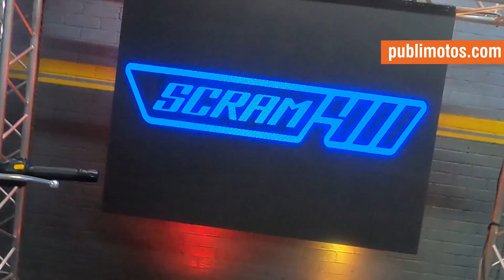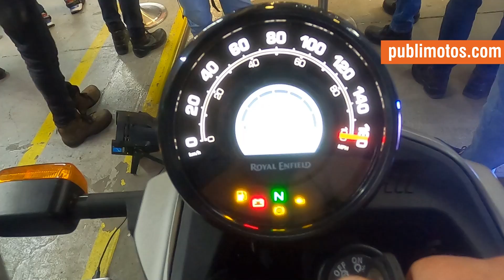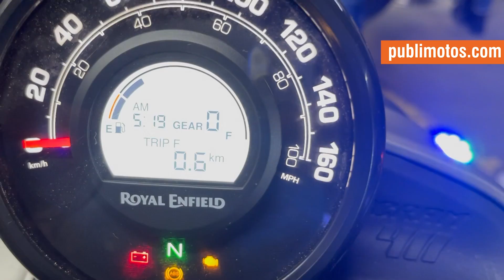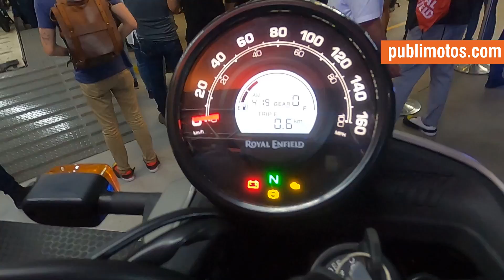Nueva Royal Enfield SCRAM 411 | ¿Que opinan del precio?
Publimotos estuvo presente en el lanzamiento de esta magnífica referencia que se presenta en su casa matriz regional en la ciudad de la eterna primavera.

Este ingreso al universo “scrambler” era esperado, muchos amantes de Royal Enfield en diferentes lugares a todo lo largo de la geografía donde tienen presencia en el mundo, hacían customizaciones buscando ese estilo en referencias como la Classic y la Himalayan.

Si piensa que la Scram es una versión mas urbana, se encuentra fuera de contexto, es mas que una multipropósito, no esta encasillada en un solo estilo de uso o manejo.

Misma plataforma, distinto concepto.
Montura tipo esencial y accesible a cualquier usuario, panorama en el que radicaría buena parte de su éxito, fundamentándose en el chasis desarrollado por Harris Performance, junto a su depósito de combustible y motorización, el probado LS410 de la firma.

Diferencias entre la Scram y la Himalayan.
Se va la cúpula estandarte de la multipropósito, para reubicar la óptica frontal, enmarcada en un cubrefaro de metal fundido que mantiene el tripper se puede adquirir como accesorio, navegador que está presente en varias referencias R.E.
El sillín ahora es de una pieza y queda desprovista de la parrilla trasera con aire Vintage, en su lugar aparece un cowl de agarre para el copiloto más pequeño, combinado a un guardabarros más reducido que reubica las direccionales.
Una moto pensada en disfrute al uso urbano diario como en carreteras secundarias (la autopista, no es un ambiente para este juguete) que invita a explorar caminos de manera ocurrente
¿Qué opinas de esta novedad en nuestro pais? Déjanos tus comentarios aquí, próximamente te daremos mas detalles de esta hermosa montura que llego a nuestras vías.